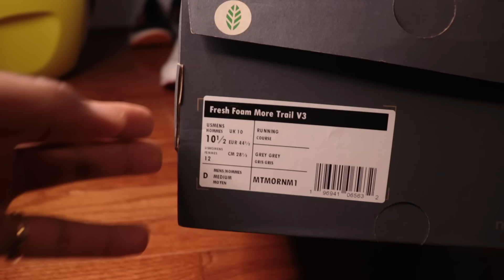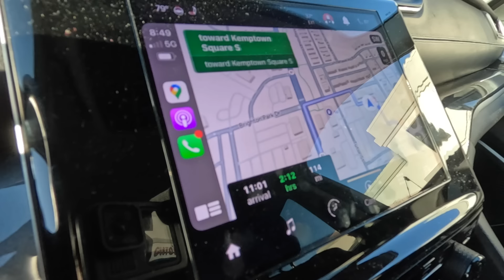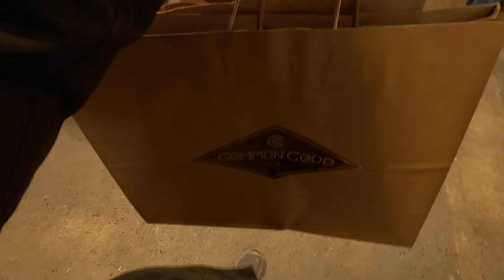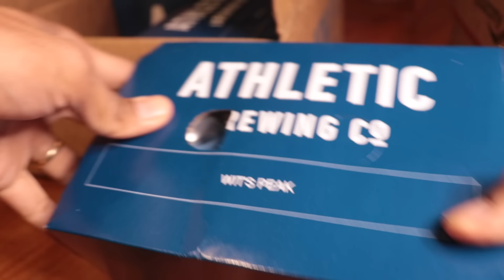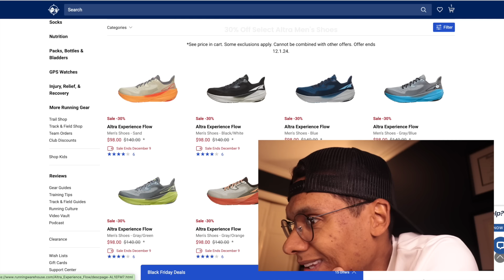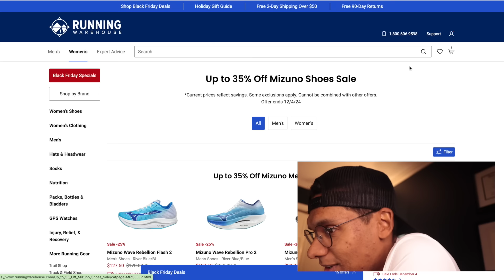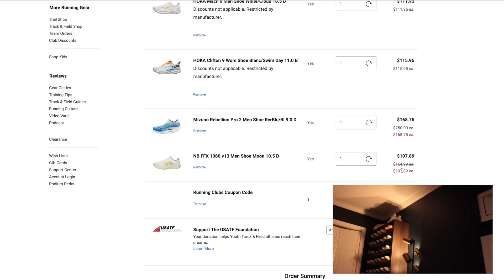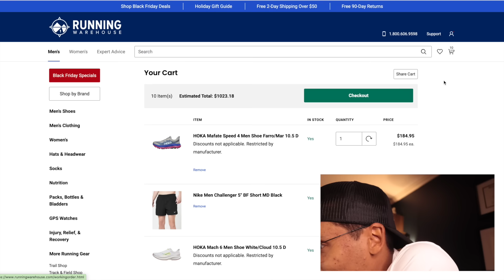Black Friday Vlog & 5 Best Running Shoe Deals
Sign up for the Supwell app to connect with other hobby joggers (and for the exclusive Running Warehouse discount code that gets 10% off sale shoes and 20% off fuel and apparel)

I hope everyone had a great Thanksgiving. Here was my Black Friday adventure. I also scoped out the best running shoe deals.

0:00 - Intro
0:45 - New Balance More Trail v3 Overview
2:53 - Drip Check
3:43 - Driving to the Mountains
5:43 - Picking Out a Christmas Tree
14:27 - Downtown Boone, North Carolina
15:19 - Hitting the Running Shoe Store
18:01 - Charli's Favorite Store
18:52 - Refuel
19:29 - Driving Home
21:31 - Post-Activity Thoughts on the More Trail v3
22:28 - Athletic Non-Alcoholic Beer Haul
24:13 - Setting Up the Christmas Tree
31:27 - 5 Best Running Shoe Deals

Charli wants me to start plugging everything here. So these are the 5 ways you can support us:

1. Join my app to take your training to the next level. Buy/sell/trade running shoes and swap training and shoe advice with fellow hobby joggers

2. Buy your new shoes, running gear and fuel through my Running Warehouse link.

3. Get matched with the best running shoe for you (I built the running shoe database and matching logic. It's pretty cool and actually works)

4. Buy a hobby jogger hat and other cool Supwell Certified drip

5. Follow the IG. I promise I'm going to start posting more soon